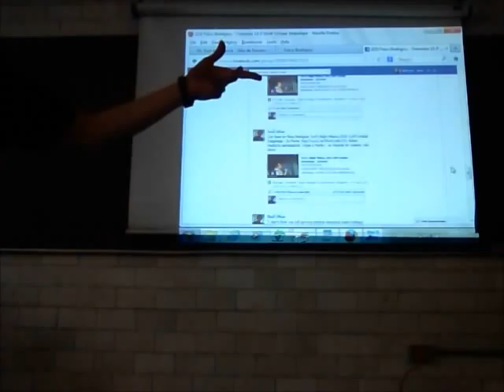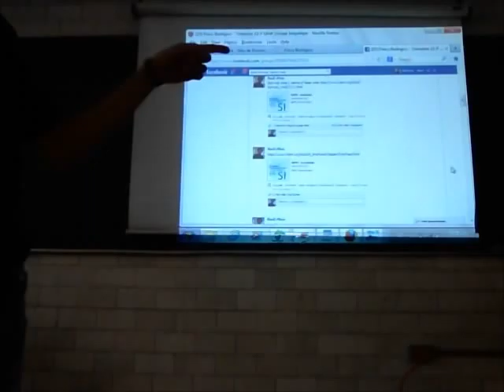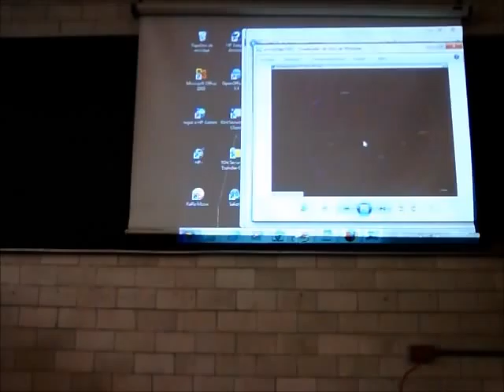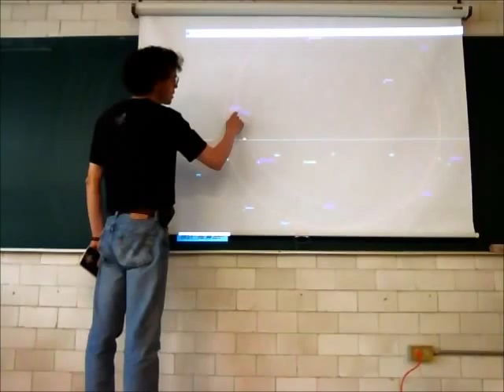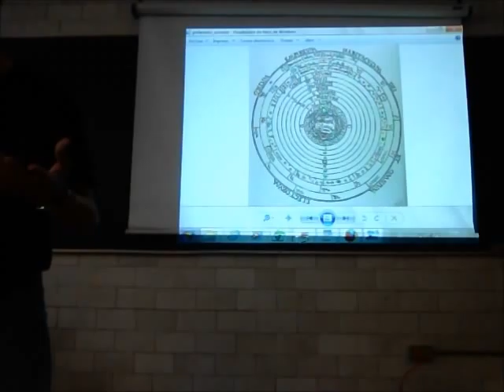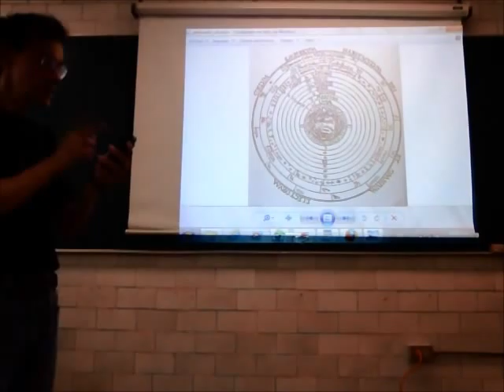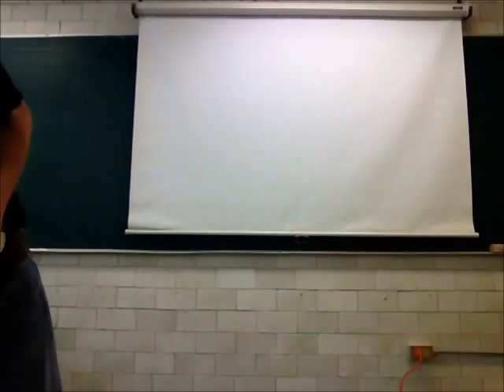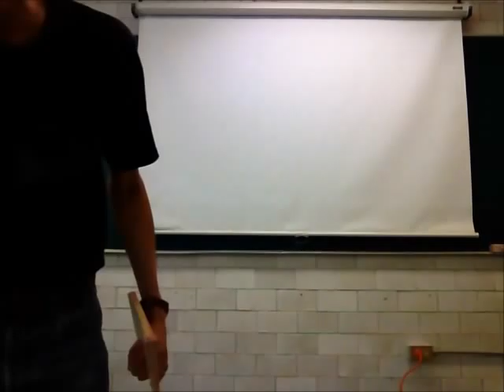Principios de Mecánica. Medición, unidades y cinemática - 13-Primavera - Prof Raúl Alva 2/4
Medición, sistemas de unidades y cinemática
Segunda parte de la 2a sesión del curso de Física Biológica, Trimestre 13-P, Universidad Autónoma Metropolitana, Unidad Iztapalapa, por el Dr Raúl Alva, 25 de abril de 2013